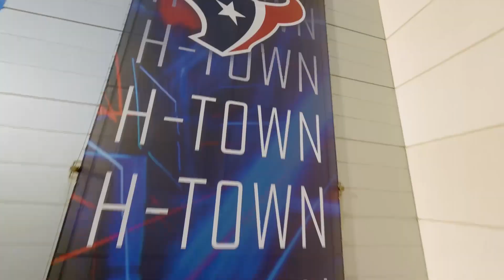DRONE FLIES THROUGH NFL STADIUM | Thursday Night Football | Houston Texans vs. Philadelphia Eagles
Watch a drone's eye view of NRG Stadium as the Houston Texans set the stage for Thursday Night Football vs. the Philadelphia Eagles.